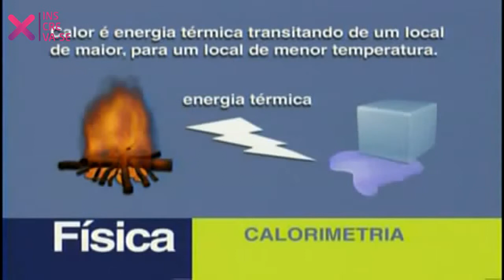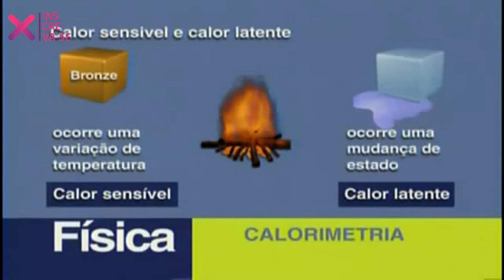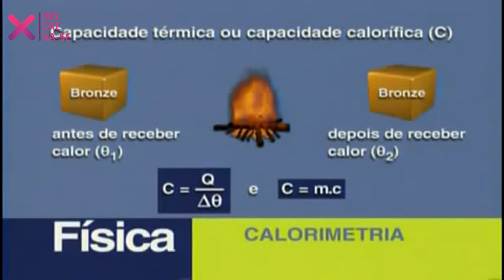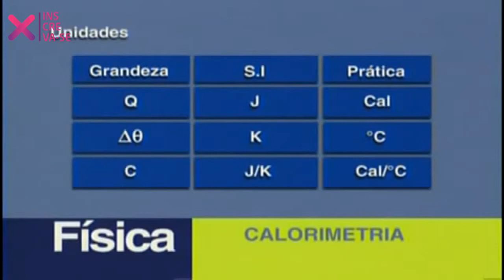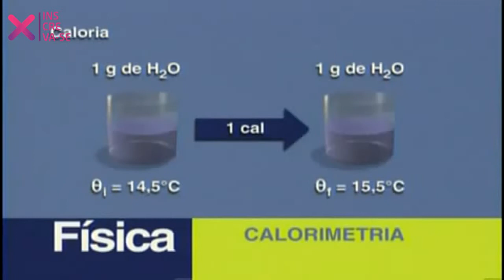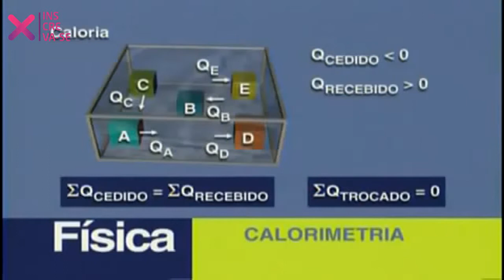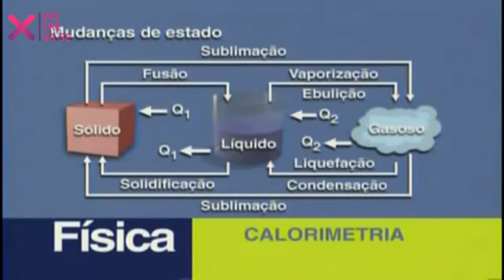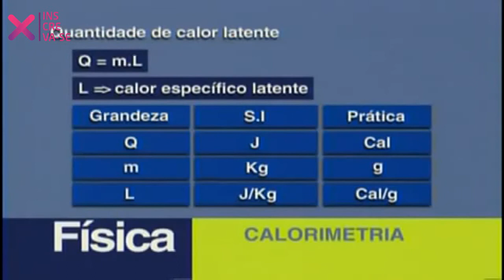Calorimetria - Física - HORA DO VESTIBULAR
comenta como se calcula o calor;  fala das modalidades, calor sensível e calor latente e das mudanças de estado dos liquidos.